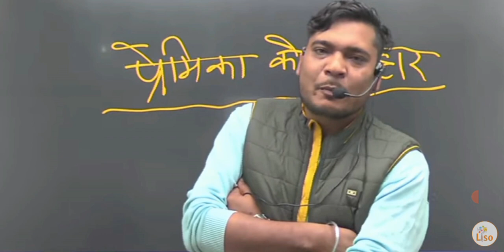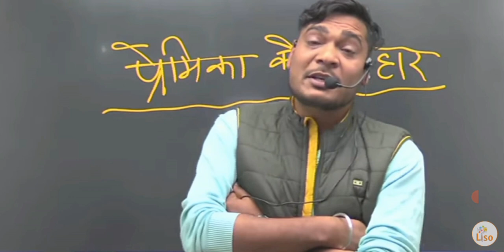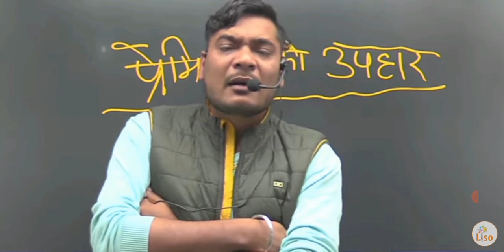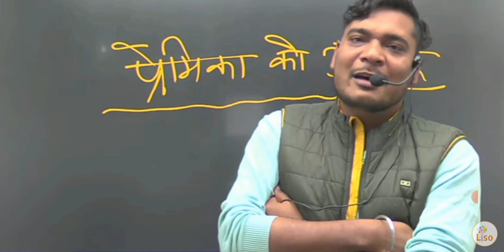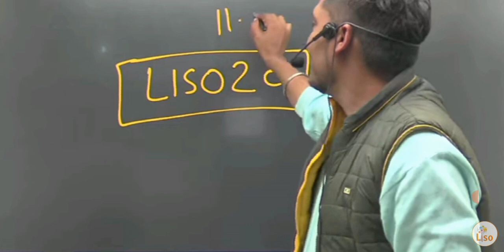प्रवीन सर की वेलेन्टाइन डे पर क्या गजब की कहानी 100% सत्य